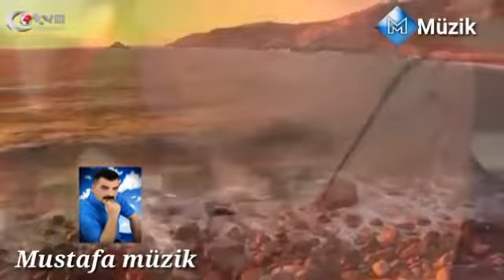ايدن اصلان - خوريات 2018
من مصطفى ميوزك